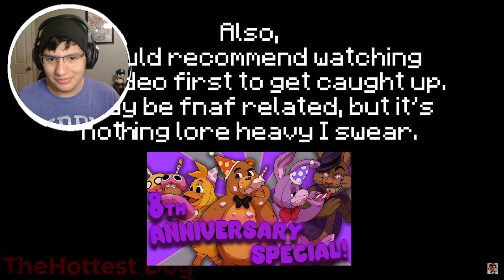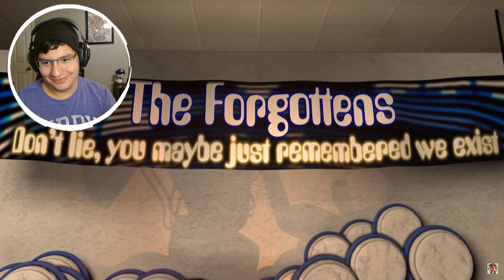THE AFTON AMALGAMATION!?!? || Five Nights at Freddys 10th Anniversary Special! REACTION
[Today I will be reacting to Five Nights at Freddys 10th Anniversary Special!, I hope you all enjoy]

CREDITS⬇️

Animated the AR scene: ‪@derpy_horse4153
Animated the box scene/porter: ‪@TheJaspag
Concept artist for Agony: ‪@ZerrekTheDog
The News reporter: ‪@JonnyBlox
The Theorist: ‪@FuhNaff
Created the watermarks: @HidekiGoggles‬ ‬